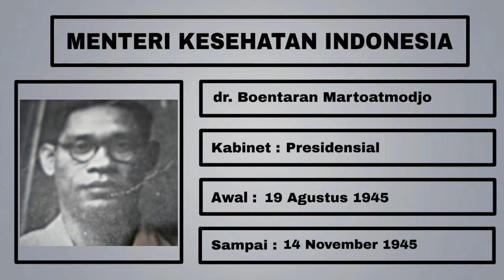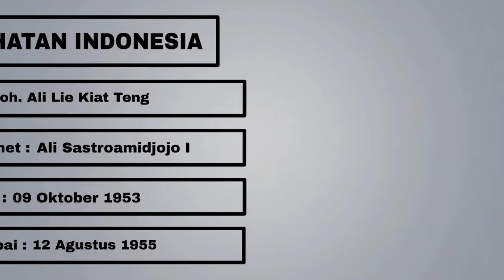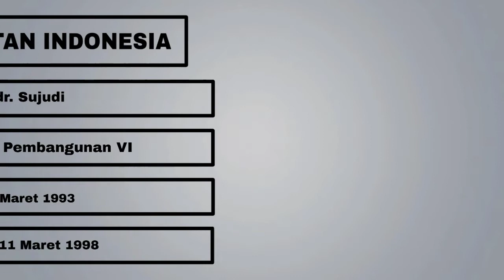MENTERI KESEHATAN TAHUN 1945 - 2019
Nama Menteri Kesehatan dari tahun 1945 sampai 2019.

Selamat Menonton.
Terima Kasih.